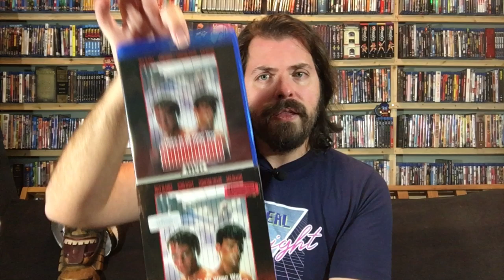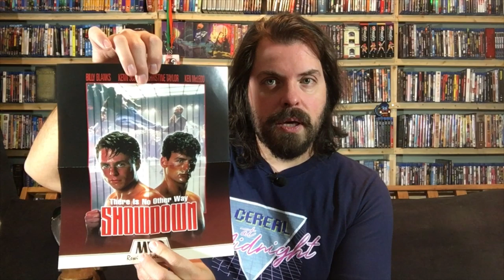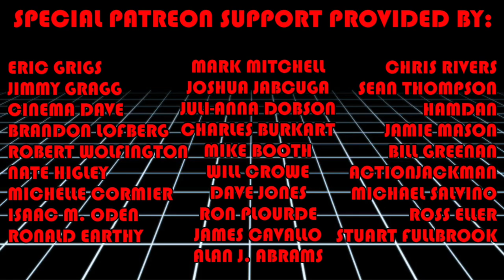Showdown MVD Rewind Collection Blu-ray Review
What do you get when you combine the creator of Tae Bo, a Teenage Mutant Ninja Turtle, a cop in exile, and an illicit high school kickboxing tournament? You get Showdown, an obscure 1993 martial arts movie starring Billy Blanks! This movie has now gotten the deluxe treatment as part of the MVD Rewind Collection, and in this video, we discuss why it's a must-watch!